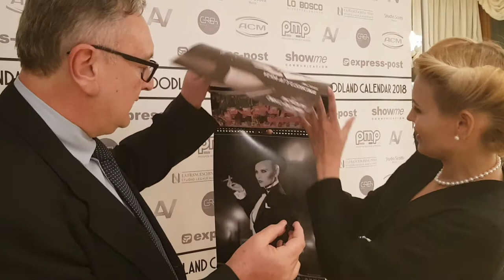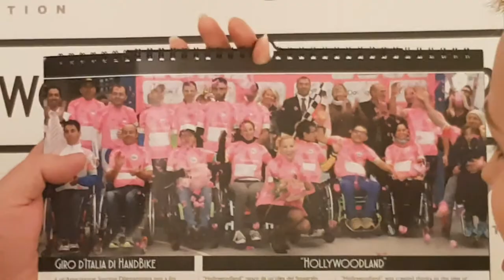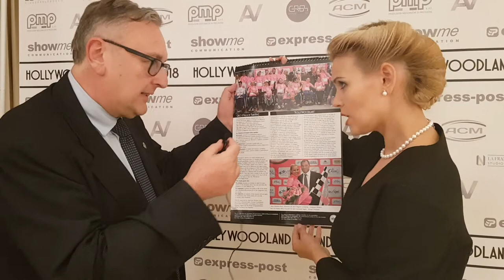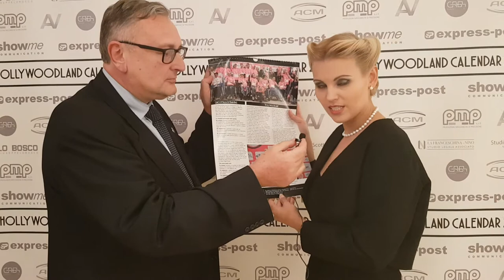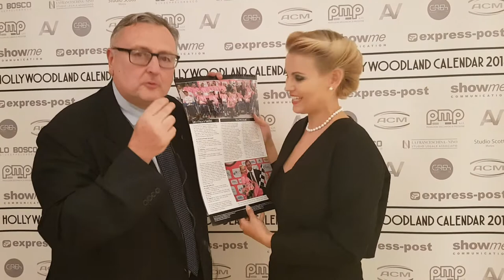Vera Atyushkina - Presentazione calendario Hollywoodland 2018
Intervista alla modella Vera Atyushkina -  Realizzata in occasione della presentazione del suo calendario "Hollywoodland 2018".